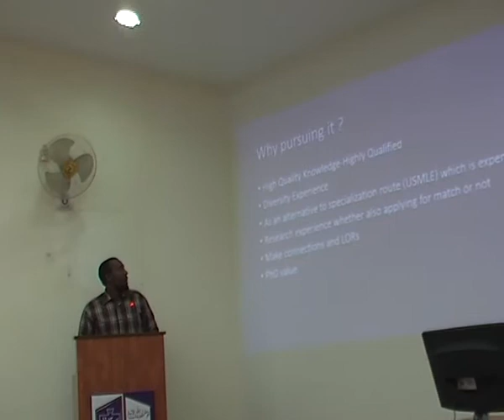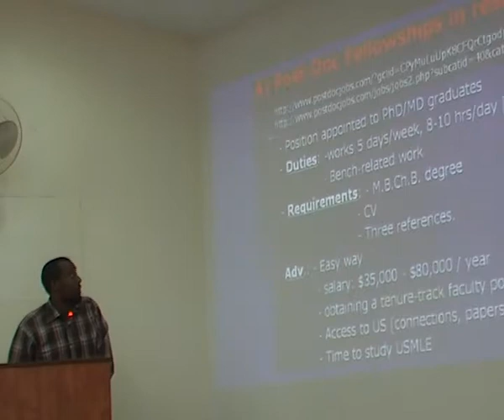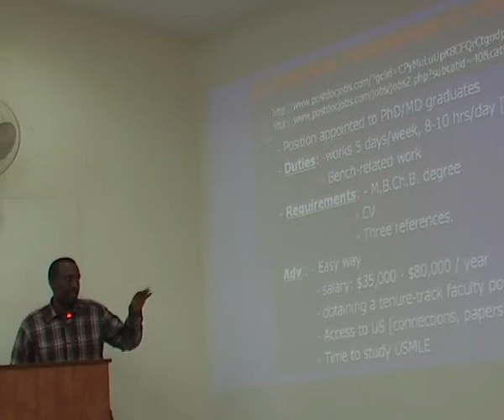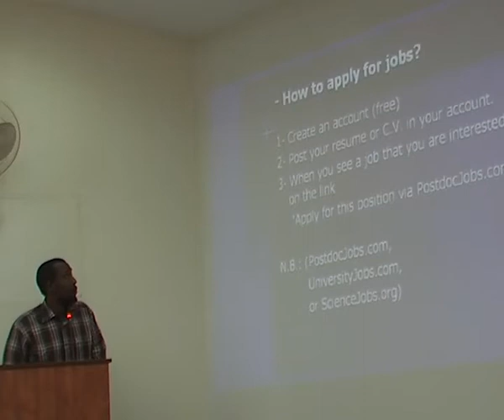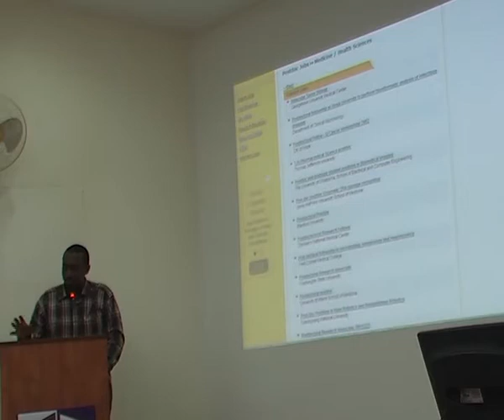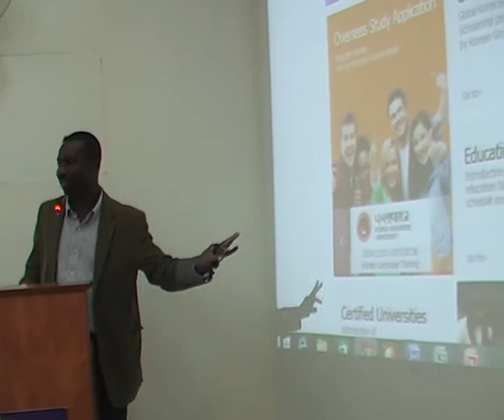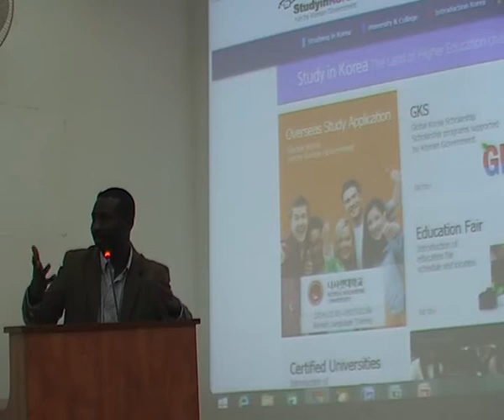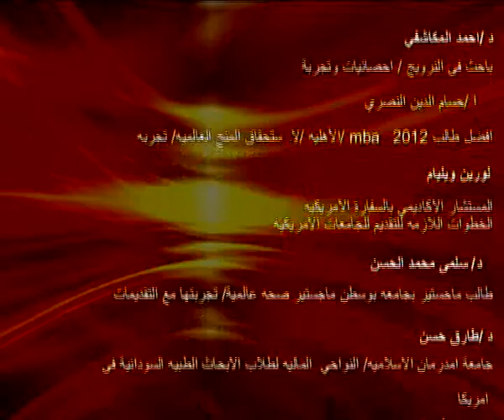Sudanese Researchers Initiative Scholarships (5)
Sudanese Researchers Initiative , session about Scholarships and study abroad , Khider Sharief Hall, Khartoum University 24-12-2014.